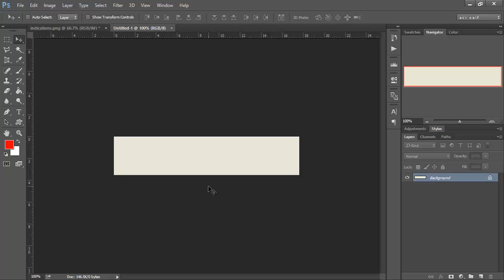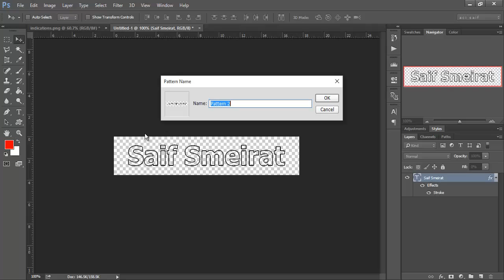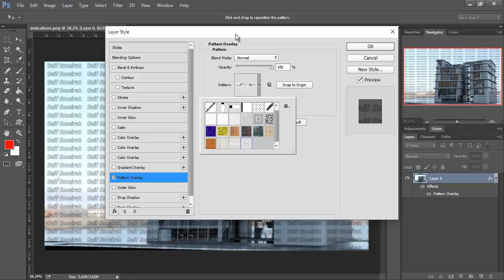تعلم وضع العلامة المائية على صورة بالفوتوشوب "Watermark Photoshop"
تعلم وضع العلامة المائية بأستخدام برنامج الفوتوشوب , وبأسهل الطرق ...

Adobe Certified Instructor
Saif Smeirat.